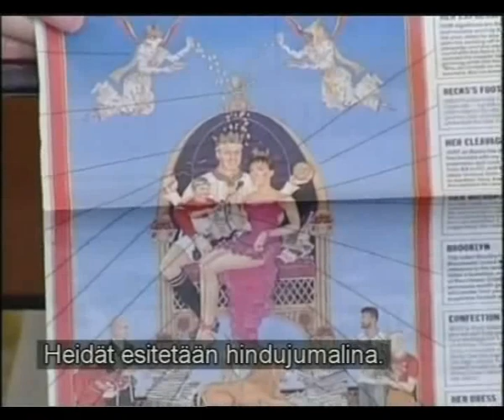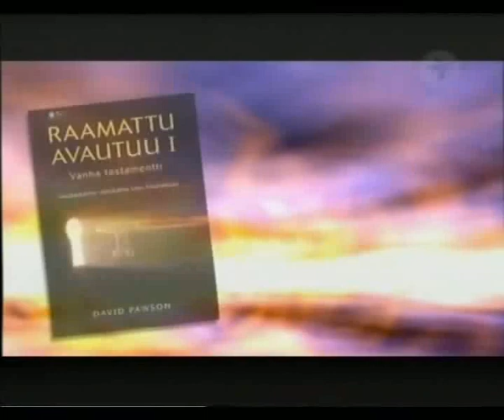Challenge of Islam to Christians - Part 1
David Pawson -   The Challenges of Islam to Christians  - Session 1
Challenge of Islam to Christians - Part 2